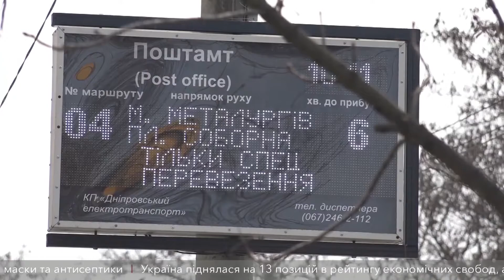У неділю Україна переходить на літній час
В ніч проти 29-го березня варто перевести стрілки на годину вперед. Згідно постанови Кабміна, робити це слід о третій годині ночі. В Україні систему літнього та зимового часу запровадили у 1981-му році. Таким чином під час роботи люди використовують якнайменше штучного освітлення.